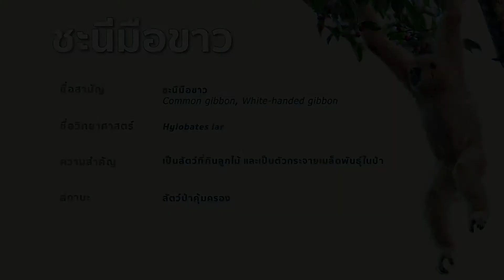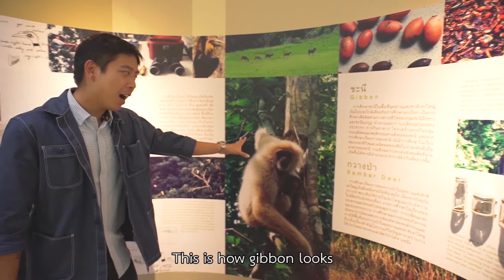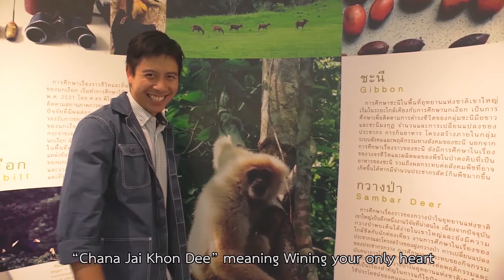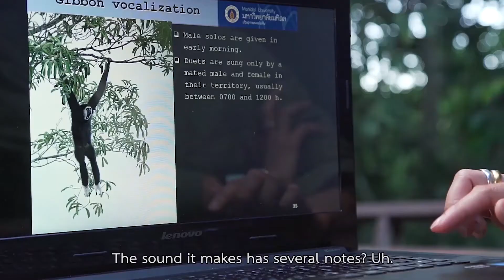สารคดีมรดกโลกดงพญาเย็น-เขาใหญ่ EP.4 ตอน ชะนี นักปลูกป่าแห่งดงพญาเย็น (1/4)